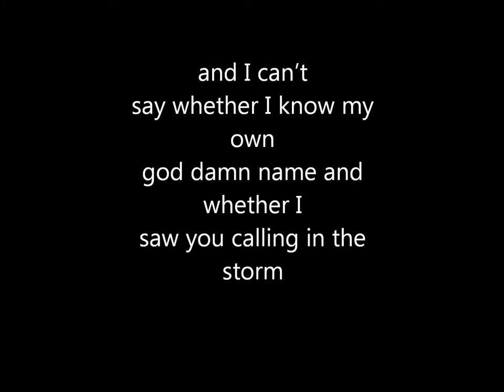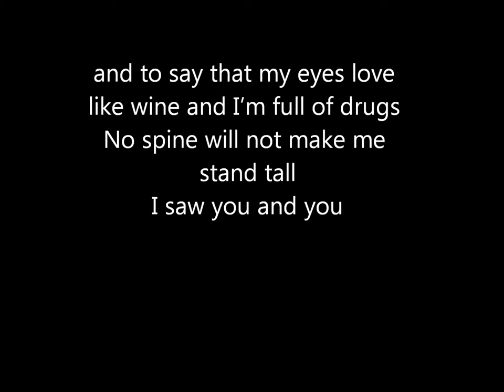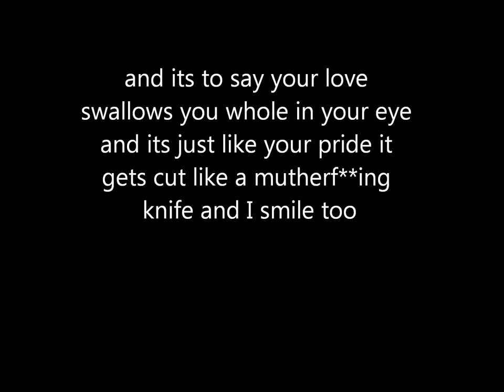Faces of the Storm